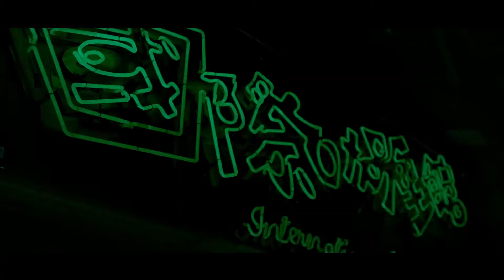香港苏喱士國際咖啡館